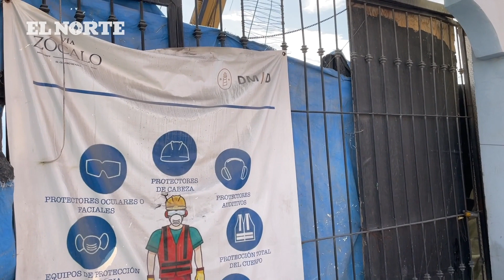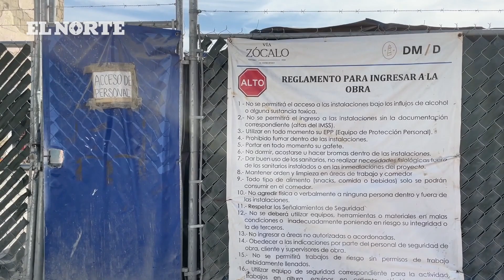Continúan trabajos en Vía Zócalo | Monterrey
Luego de suspender obras, el Municipio de Monterrey informó que los sellos colocados en Vía Zócalo fueron retirados y reiniciaron construcción.